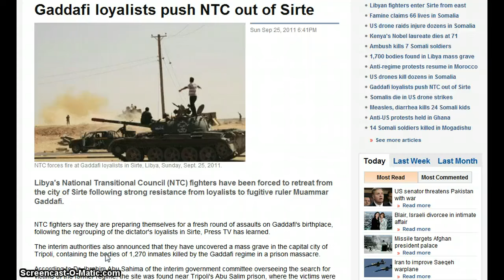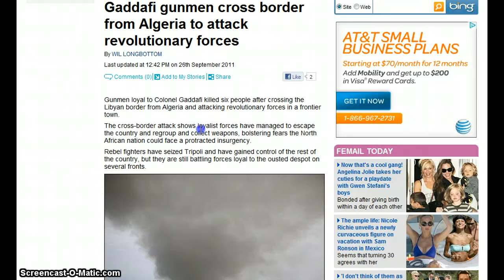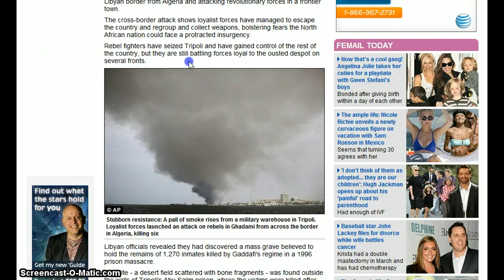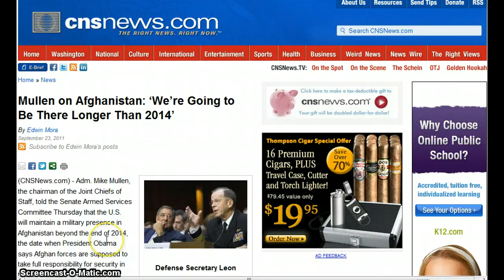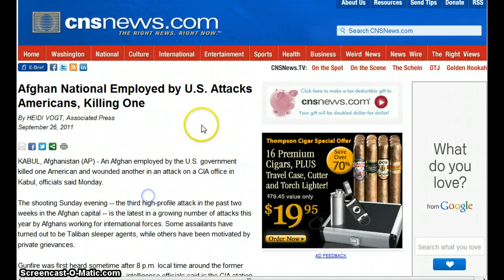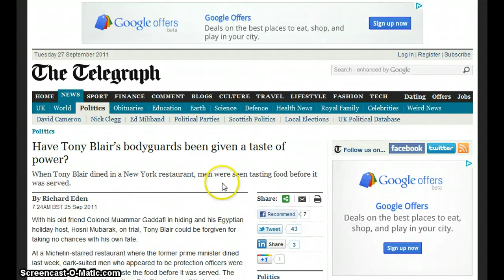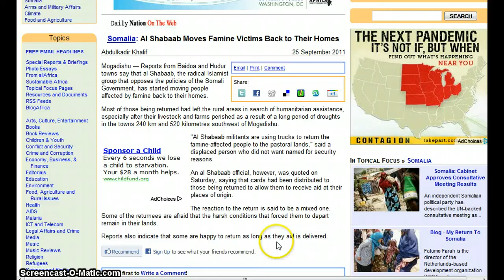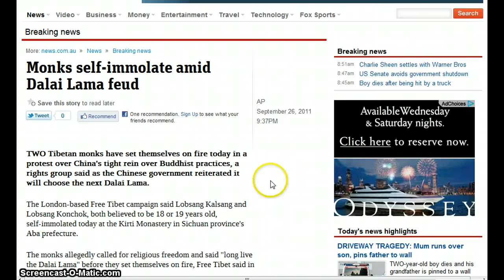GGN- News Bulletin :: September 26, 2011 Part 3/4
Gaddafi gunmen cross border from Algeria to attack revolutionary forces

Libya: Rebels Create Humanitarian Disaster, Then Blame it on Qaddafi

Libya: NTC concocts mass grave story in brazen propaganda ploy

Mullen on Afghanistan: 'We're Going to Be There Longer Than 2014'

Afghan National Employed by U.S. Attacks Americans, Killing One

As U.S.-Pakistan Rift Widens, China Tells U.S. to Respect Pakistan's 'Sovereignty'

Have Tony Blair's bodyguards been given a taste of power?

David Cameron makes a "call to arms" at the UN

Somalia: Drone Crashes in Al Shabaab Controlled Town of Southern Somalia

Somalia: Al Shabaab Moves Famine Victims Back to Their Homes

Turkey Lectures Syria on Killing Militants - Then Kills Militants

Iranian waiter to be blinded in one eye, as retribution for hurling acid in man's face five years ago